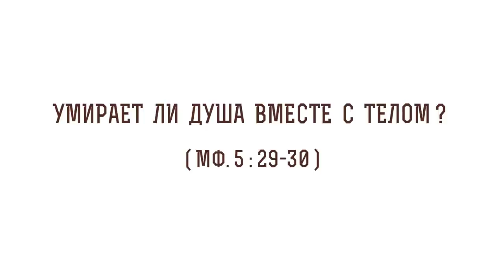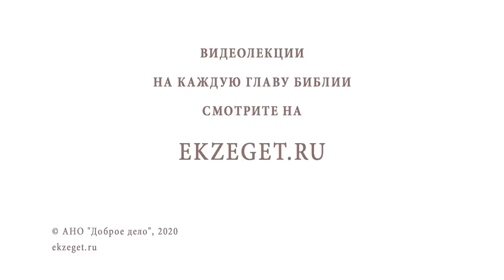Умирает ли душа вместе с телом (Мф. 5:29-30)? Протоиерей Олег Стеняев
В сегодняшнем видео с протоиереем Олегом Стеняевым разбираем очередное трудное место Священного Писания и отвечаем на вопрос: "Умирает ли душа вместе с телом?"

🔸Древнее заблуждение.
🔸Ад и могила на еврейском языке.
🔸Геена огненная.
🔸Души человеческие в аду.
🔸Лоно Авраамово.
🔸Сохранение разума после смерти тела.
🔸Пророчество Исаий о посмертной участи.
🔸Притча о богаче и Лазаре.